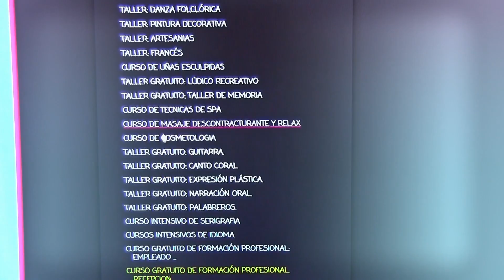Formarte: Programa #6 - Emitido 06.05.16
Todos Los Viernes a las 21 HS una nueva emisión de Formarte.

Conducido por Nazareno Urbani, FORMARTE tiene como propósito presentar y desarrollar a lo largo de sus emisiones una guía selecta de Cursos, Seminarios y talleres realizados en nuestra ciudad.

Te presentamos nuestra propuesta. Está en vos… FORMARTE.-

Durante este programa te contamos:

*Nota: Diego Pazos. Taller de Pintura para adultos. Peumayen. espacio creativo.
*Cursos de Maquillaje Social, Profesional y Artístico  - Centro de Capacitación Profesional. Claudia Gomez.
*Nota: Veronica Abbadie. Clases de Yoga - Natatorio Plit.

Para más información visitanos en:
cinefericoformarte.blogspot.co­­­­m

Una realización Integral de Cineferico.